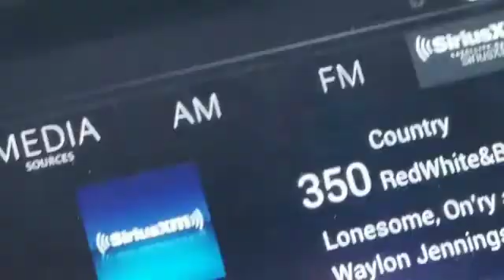February 6th, I-80, California to Nevada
Video and pics